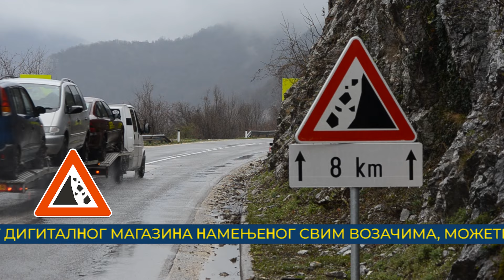AMSS 18 11 2024 Stanje na putevima Nevena Damjanović